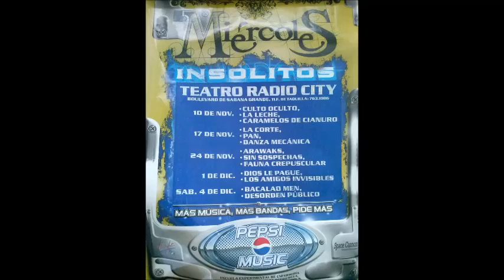Dermis Tatu El Choripaco Miercoles Insolitos 1998 Ultima Actuacion De La Banda.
Tema de la agrupacion Venezolana Dermis Tatu, fue grabada en el ultimo concierto de la banda, en el Teatro Nacional en el Ciclo de conciertos de los Miercoles Insolitos en 1998.